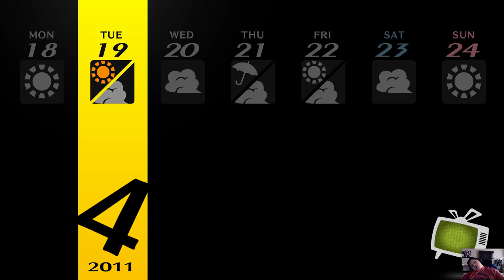Persona four golden part 4 croquettes basketball and saving Yukiko